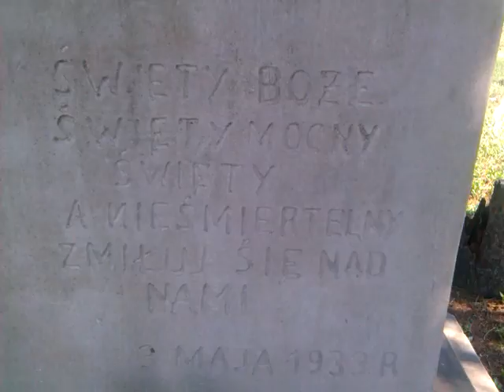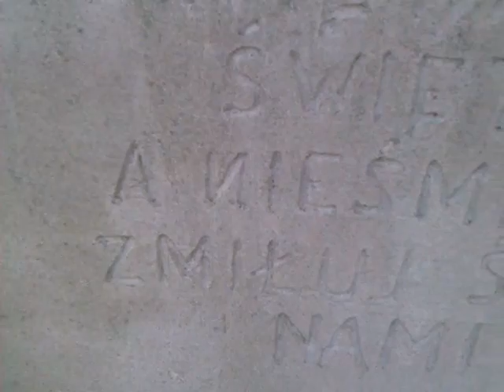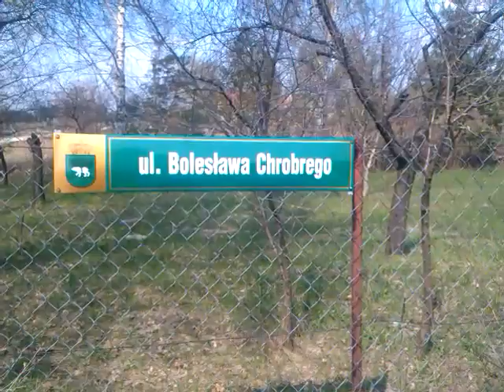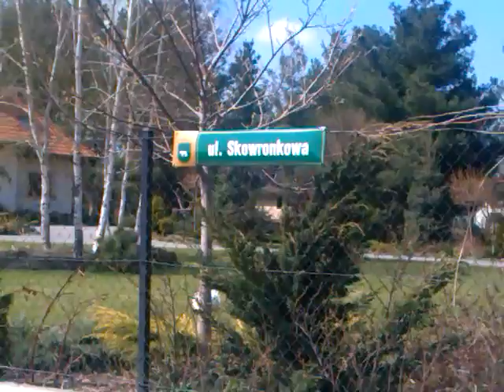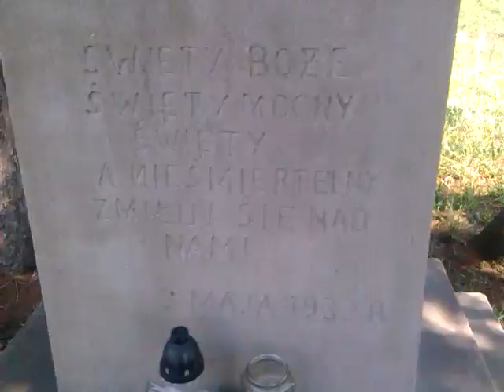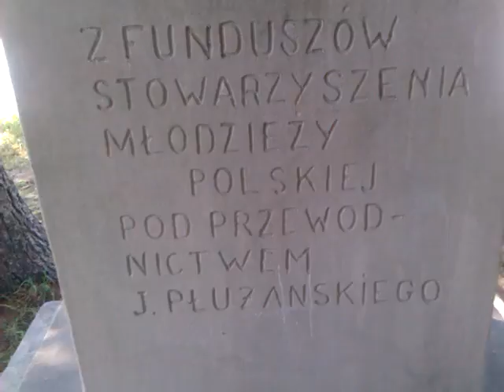Wiosna Chełm Województwa Lubelskiego gmina chełm 26 kwietnia 2013 Piątek Wiosna